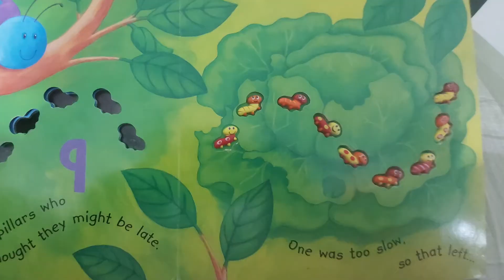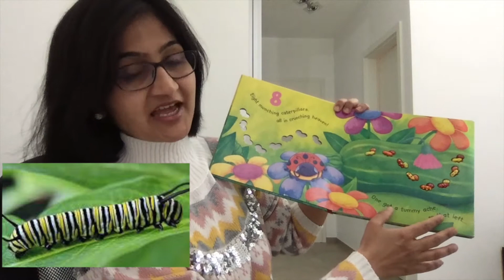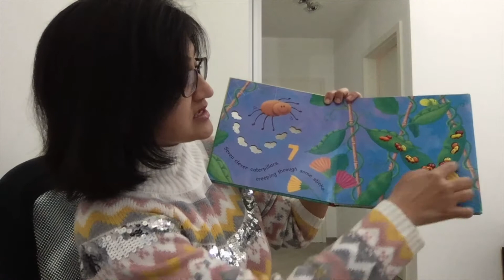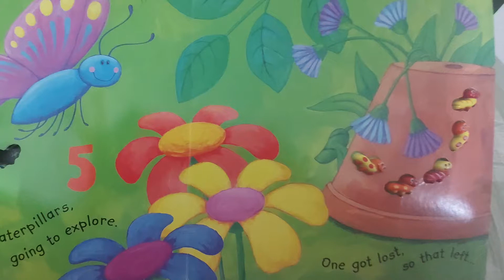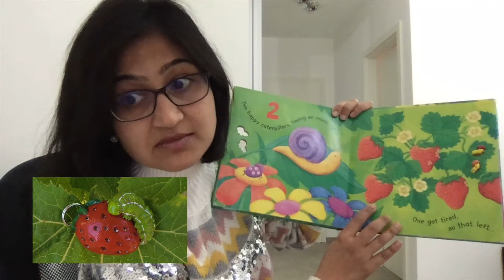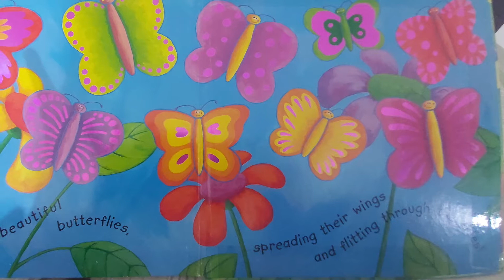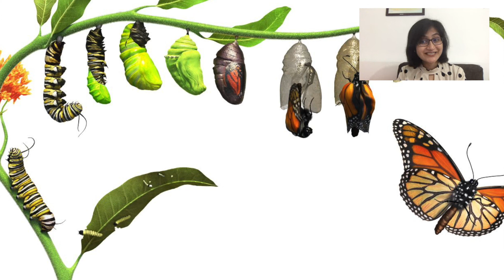Online learning for Toddlers Kids | Learn Butterfly Lifecycle | Ten Wriggly Wiggly Caterpillars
In this video, we tell a story about ten wriggly wiggly bright, adventurous and 3-d caterpillars and see the fascinating transformation of a caterpillar becoming a butterfly.
Don't miss the end for the explanation of how a caterpillar transforms into a butterfly. Learn life cycle of a butterfly for kids. Also learn counting for kids.

Online learning for Toddlers Kids | Learn Butterfly Lifecycle | Ten Wriggly Wiggly Caterpillars | Online learning for preschoolers | Homeschool learning videos

Free learning videos and resources for students.
Specific, step-by-step that makes it easier for parents to use. Full online Fun learning videos.

Learn Butterfly Lifecycle| Ten Wriggly Wiggly Caterpillars| Learn Counting |Bedtime Stories Children

Check this video for following topics:
Kids Read Aloud Books, Story Telling, books for kids, story time, storyteller, English storytelling for kids, moral stories for kids